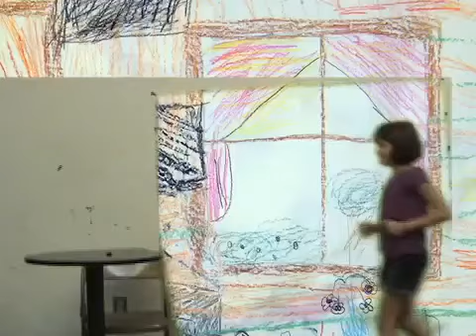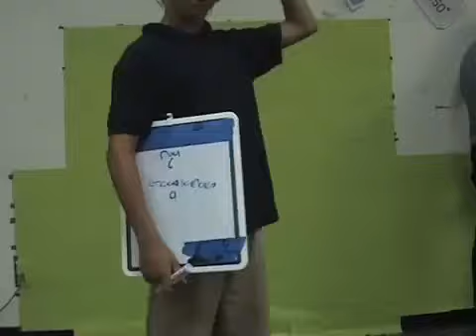AAI The Cool Monkies Movie